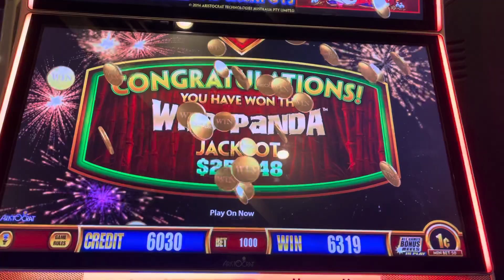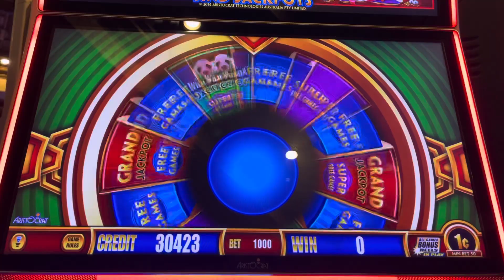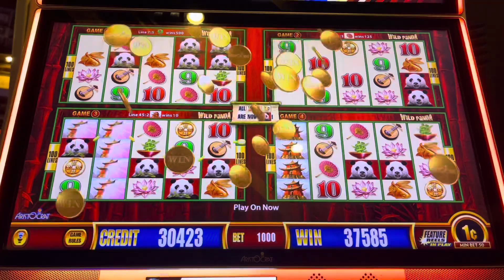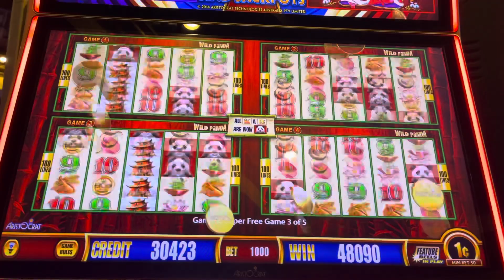Aristocrat’s Wonder 4 Wild Panda 🐼 Slot Bonus Jackpots Super Free Games